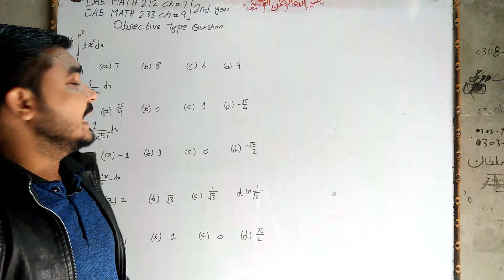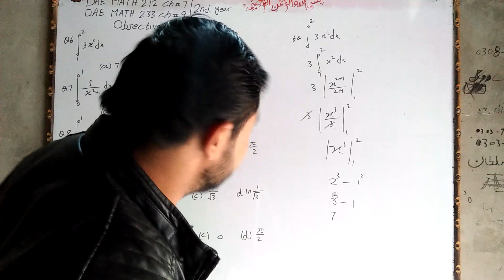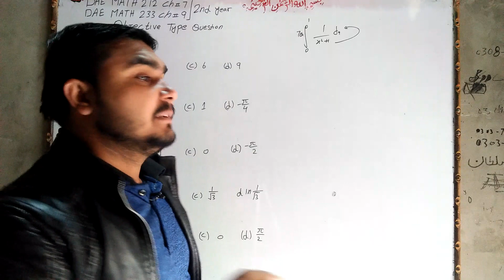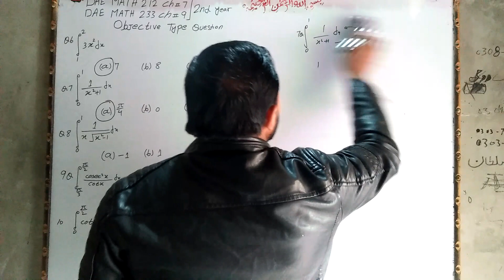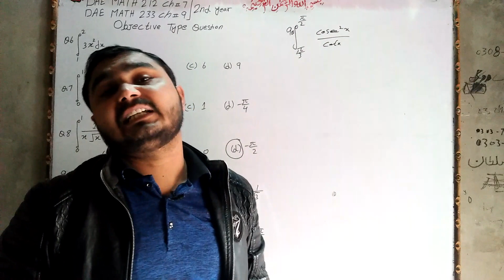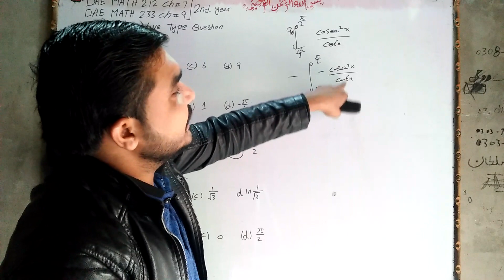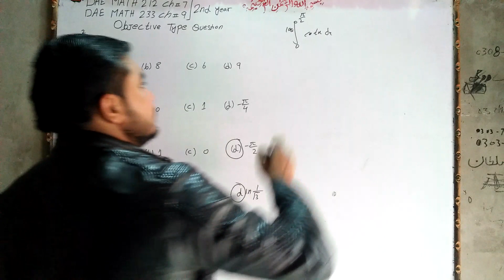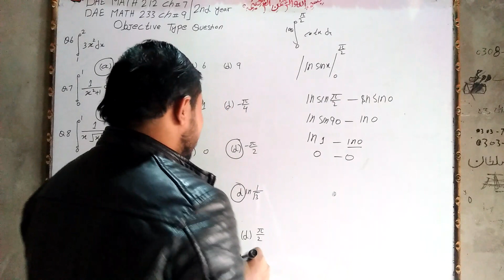dae math 212 chapter no 7 dae math 233 chapter no 9 mcq,s no 6 to 10 2nd year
dae math 212 chapter no 7 dae math 233  chapter no 9 mcq,s no 6 to 10 2nd year etmaad academy from burewala asghar sultan wtp no 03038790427